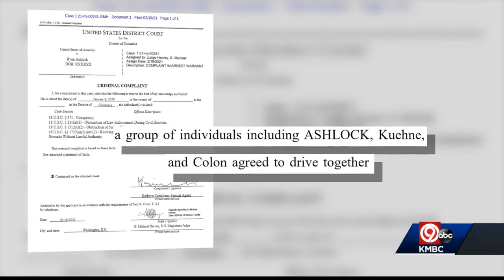Another KC metro man arrested in capitol riots